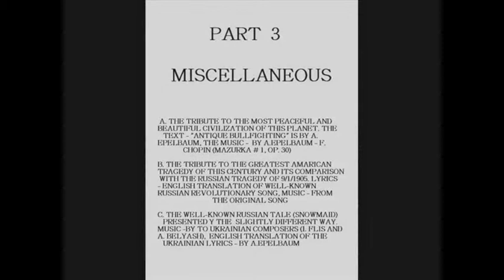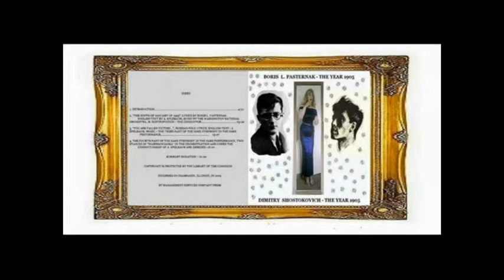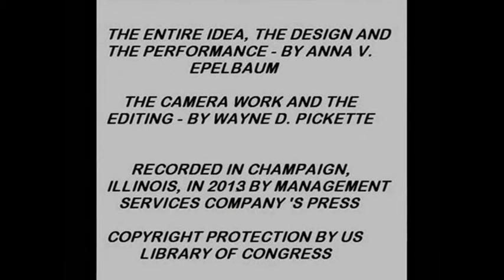THE LAST PART OF DVD "TRIBUTES" WITH SUBTITLES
Oh,yes, there are many hints in this part. Think about them and make up your minds.